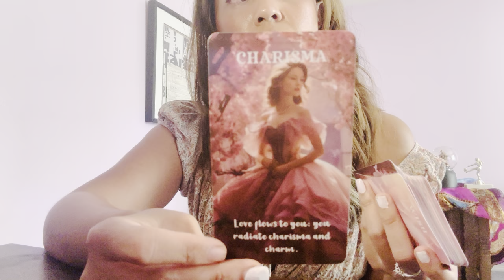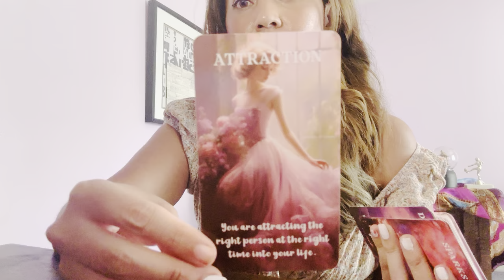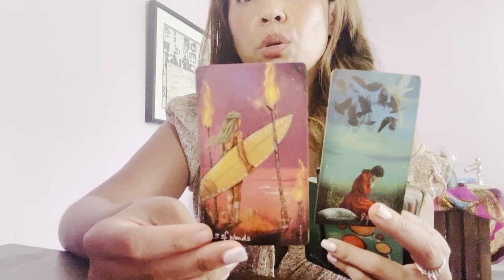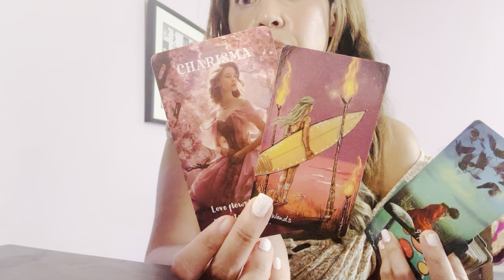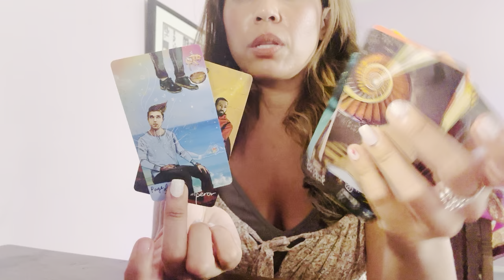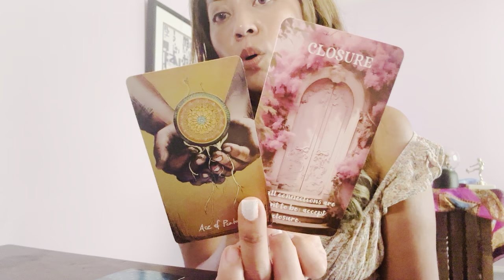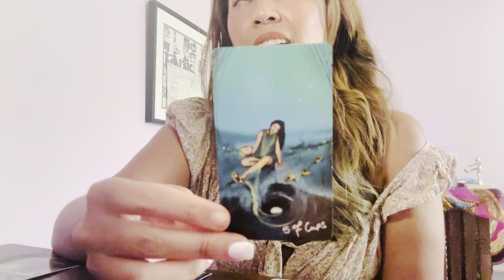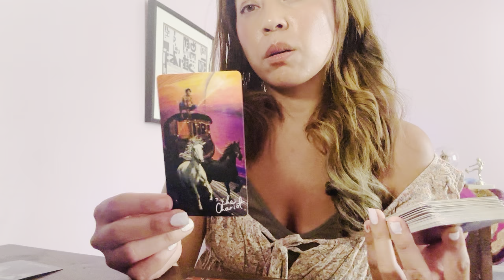Libra: Evening No Comm Prime time.